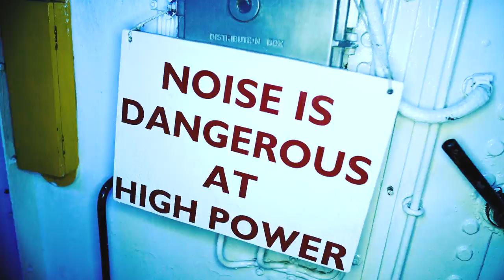Krafty Kuts & Dynamite MC ft Harry Shotta, Example (Erb'N'Dub) | The War Is Over [Music Video]: SBTV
Take in this weighty collab! Pure flames.. It's not everyday you get to shoot on a Battleship!
"I'm so happy to start off this Krafty & Dyna album with such a strong track. Harry Shotta and Example lyrically annihilated it! And we shot it on a battleship... need we say more!"

"This video was such a wicked experience from start to finish! The energy on the record itself is next level & I think it's a line up of MC's that will definitely intrigue people…." - Krafty & Dyna

Produced by Martin Reeves and Peter Chapman.